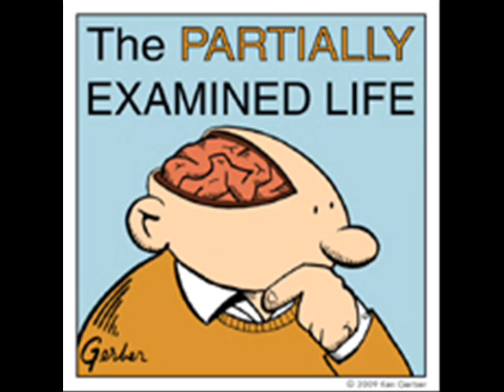Partially Examined Life podcast - Kierkegaard - The Sickness Unto Death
This is an excerpt from a recent episode of The Partially Examined Life podcast, discussing Soren Kierkegaard's The Sickness Unto Death. You can find the unabridged Kierkegaard podcast, along with dozens of others discussing philosophers from Aristotle to Wittgenstein, at the Partially Examined Life